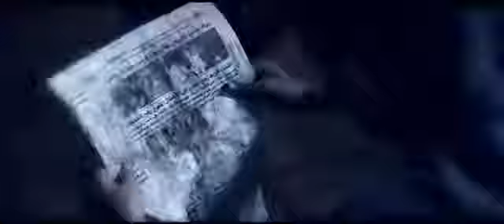Khanet Elyakk trailer 2016